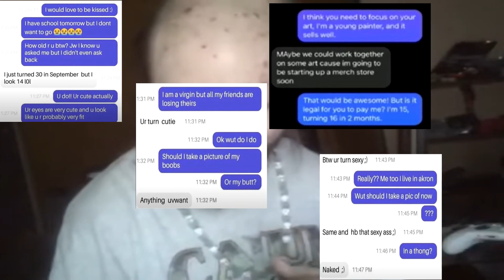AI WILKINS Little Girls (MV)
@AiWilkins  For more of your favorite songs ruined by raxx
Still feel dirty for having to watch KiKi's again.